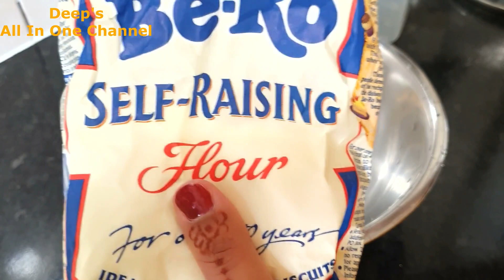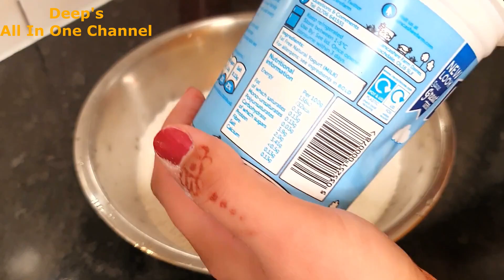AHOI ASHTAMI VLOG इस Festival का भी एक अलग ही Charm है Pure Blessing | Cooked Family Fav छोले भटूरे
AHOI ASHTAMI VLOG इस Festival का भी एक अलग ही Charm है Pure Blessing | Cooked Family Fav छोले भटूरे | Indian Festival In UK | Deep's All In One Channel

Link of all products which I use

Regards
Deepika

Take Rai (red mustard), Saunf (fennel), Methi (fenugreek), Jeera (cumin), Kalonji (nazella) seeds in equal quantity and mix them to make whole panch phoran masala